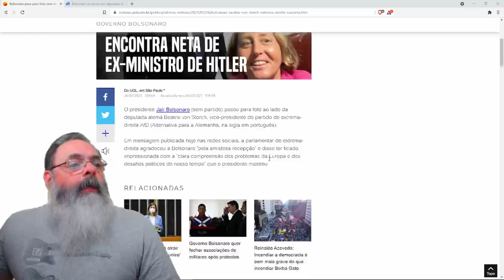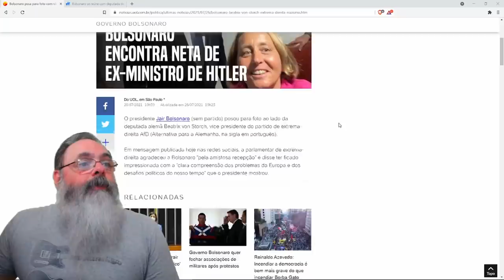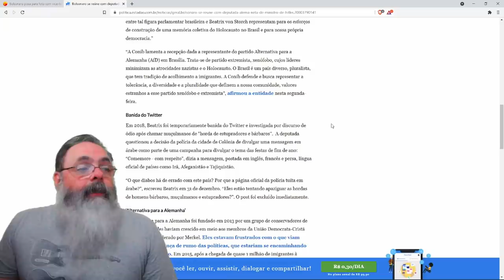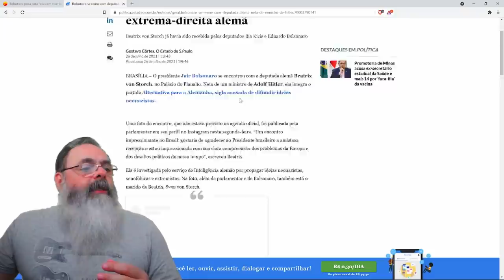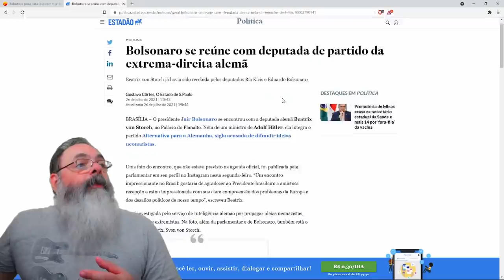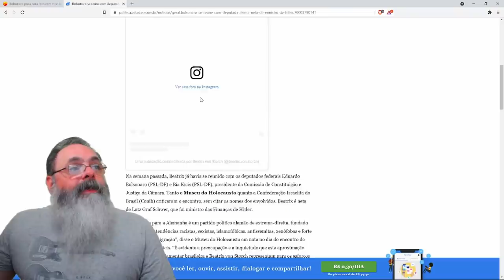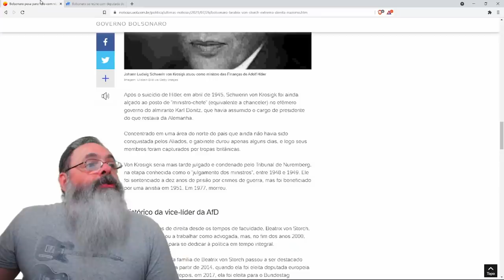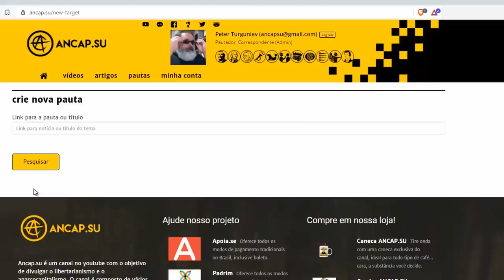Bolsonaro se encontra com deputada do AfD